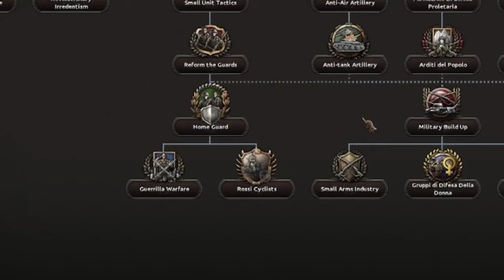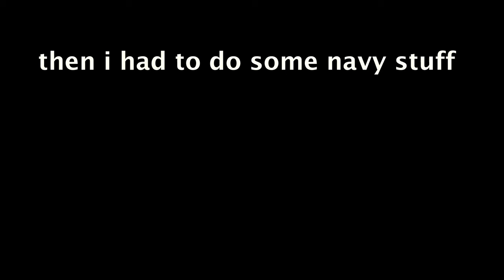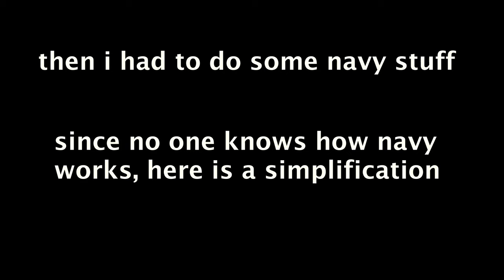Turning Italy Totalist - HOI4 Kaiserreich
pretty fun playthrough, but the focus tree isn't really anything special